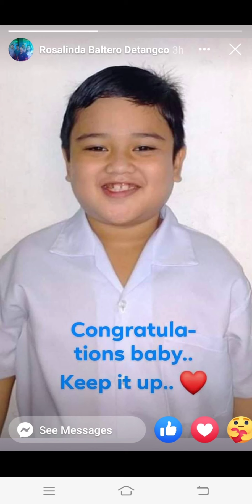my little prince memories happy birthday